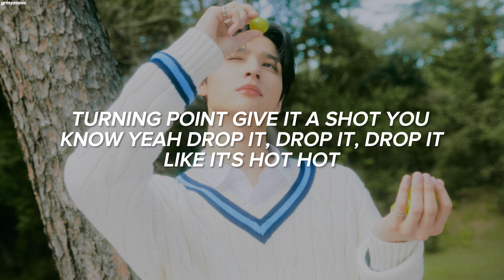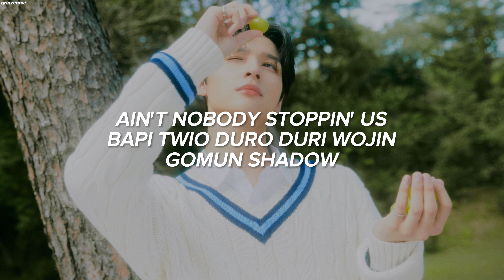AMPERS&ONE (앰퍼샌드원) - 'On And On' Easy Lyrics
Artist : AMPERS&ONE
Song : On And On
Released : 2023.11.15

앰퍼샌드원 (AMPERS&ONE) 'On And On' MV
youtu.be/sGGlsA3kfdU?si=Q677spmB1f4b9zni